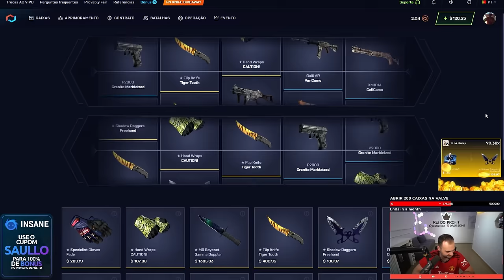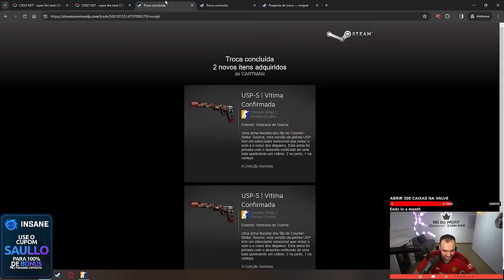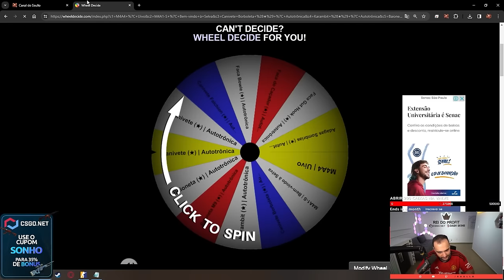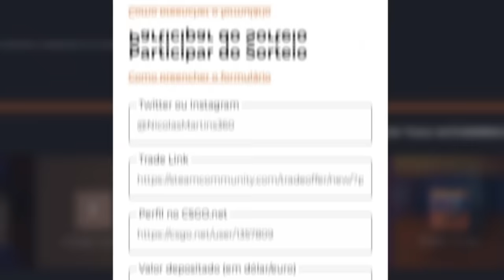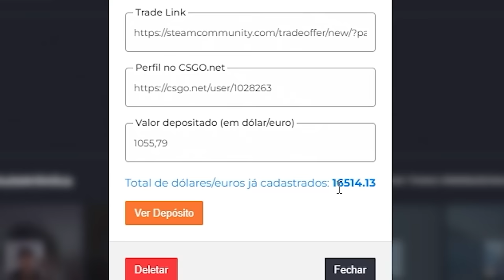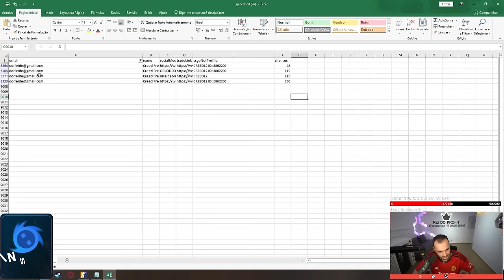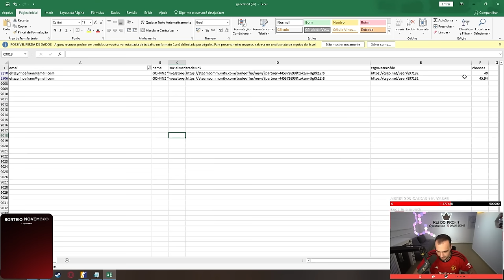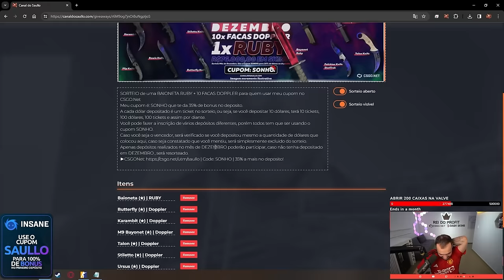Presenteei um INSCRITO com uma M4A4 HOWL no CS2 🤑